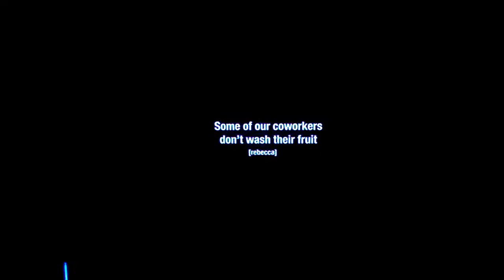Adult Swim Fruits Bumps